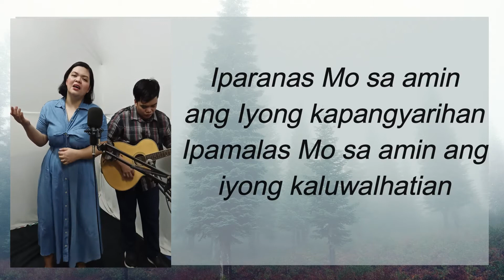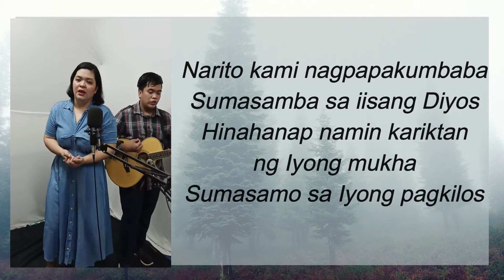kami'y katagpuin | RCF PAW